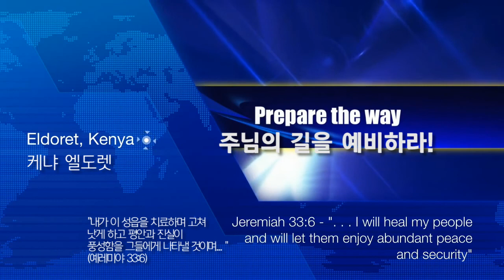[Korean 한글] Most Humongous Meeting & Historic Healings Coming To Eldoret